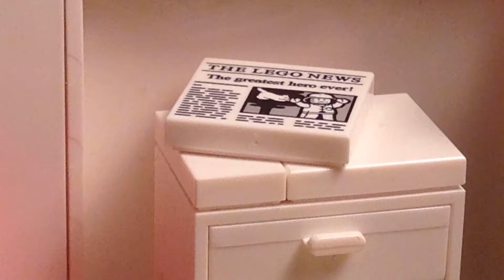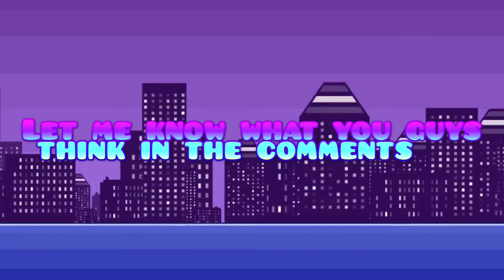Game Room ( MOC )